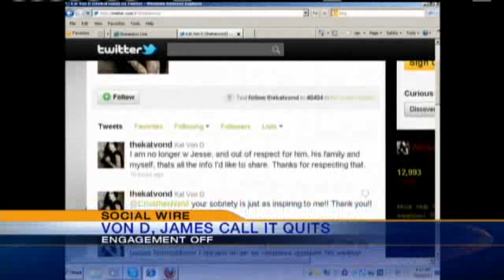Social Wire: Kat Von D And Jesse James Call Off Engagement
LA ink tattoo artist, Kat Von D & Jesse James call off their engagement. Mic Jagger turns 68 today and will be releasing a new album with his new group called SuperHeavy. For news you need to know,